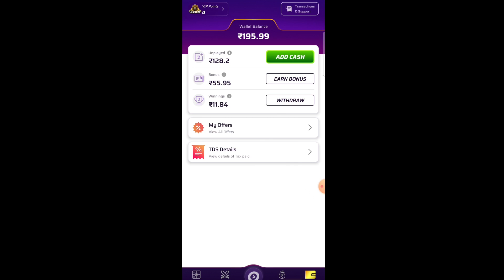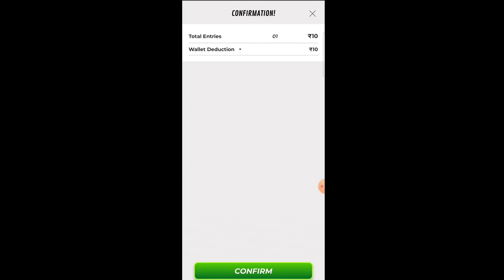Giveaway || Winzo World war mein risk kab Lena hai || winzo 10 and 20 risk || dead knight earning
Winzo World war mein risk kab Lena hai || winzo World war 10rs and 20rs risk || dead knight earning

your search

Dead knight earning,
Winzo world war trick 10 rupees,
Winzo app new update 2023,
Winzo daily puzzle winning trick,
Winzo bonus cash withdrawal kaise kare,
Winzo mania se paise kaise kamaye,
Winzo fantasy league kaise khele,
Winzo fantasy league today match team,
Winzo fantasy war tricks,
Winzo world war hard risk kaise le
Winzo world war new update trick
Winzo world war 100 ka profit
Winzo world war trick 2023 new update